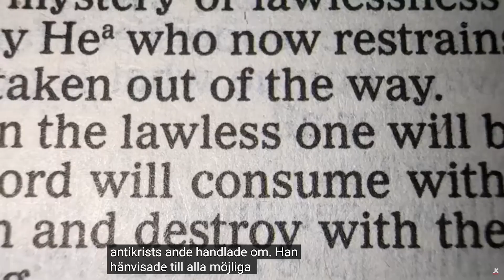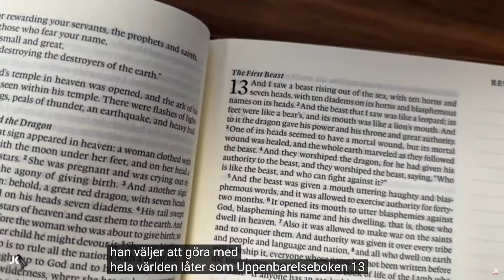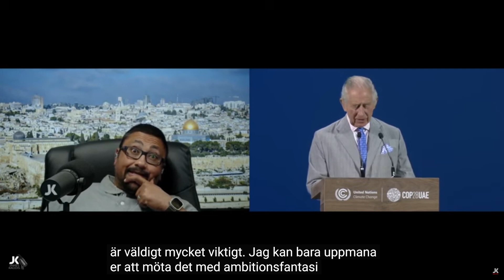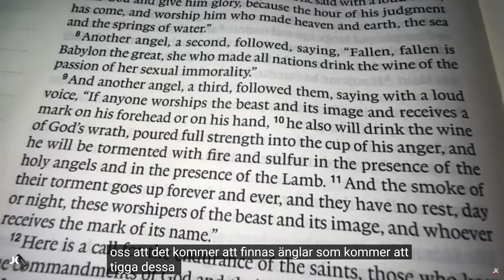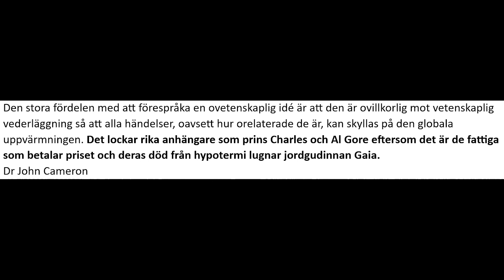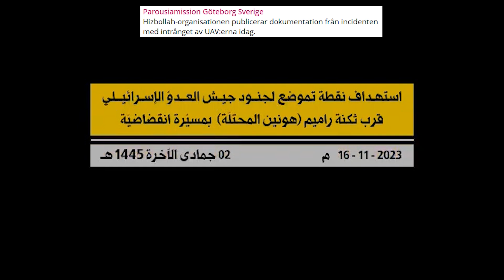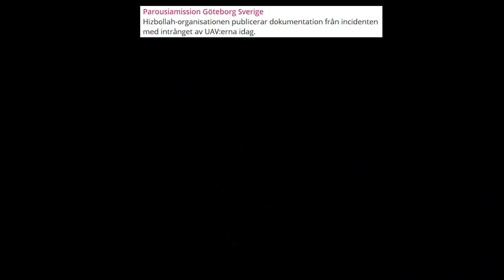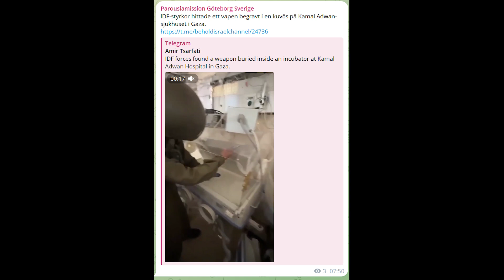ProfetiskUppdatering 17/12 -23 Kl 08:00